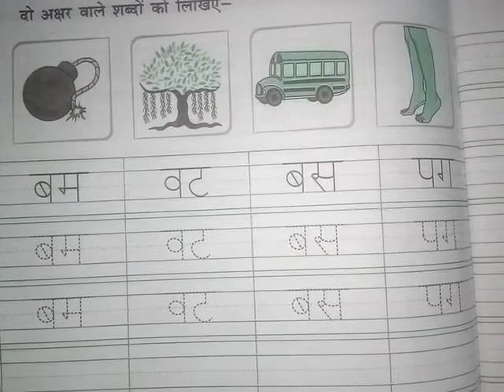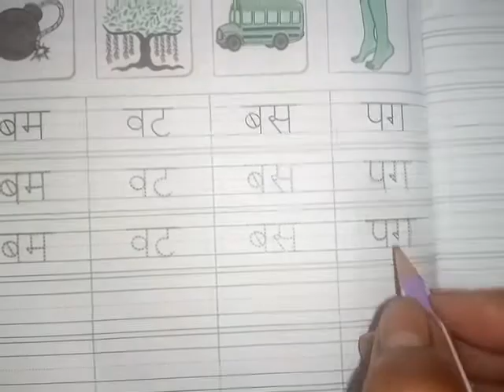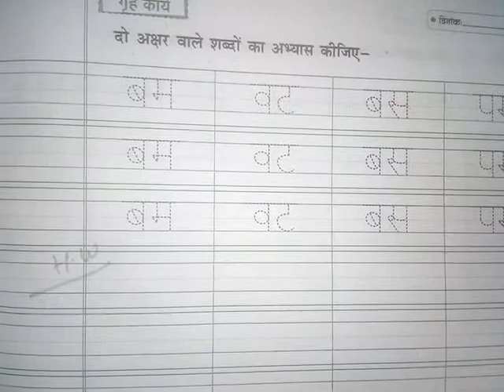Class LKG Sub. Hindi Top. Writing Book By Munni Soni